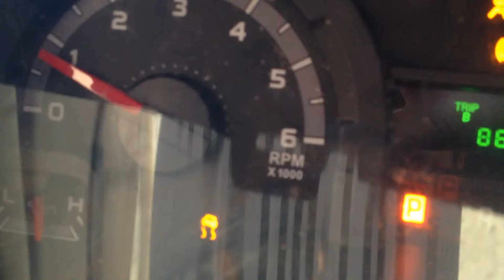BC9315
2012 E150 4.6 ENGINE